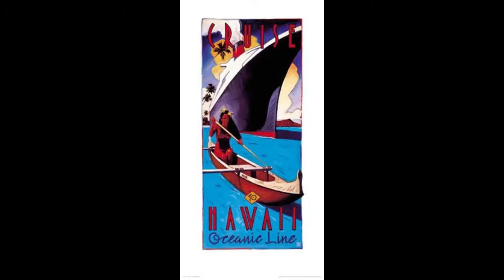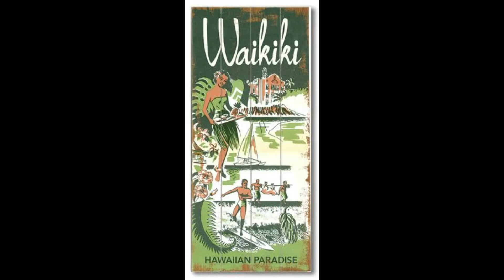HAWAII - Collection of beautiful vintage travel posters - Part 1 : ) ALOHA